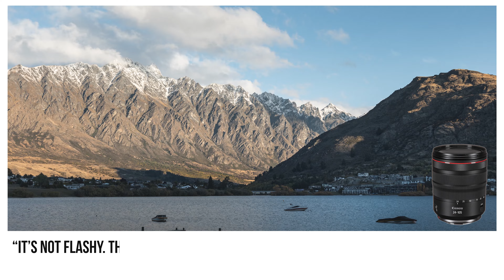Why Pack F4 Zooms? 🥱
👆 This saved my ass after an unexpected, overnight delay

The Canon F4 zooms aren't too exciting, but they perform really well and feel built to travel. I'm back from New Zealand and we're taking a look at both the Canon RF 24-105mm f/4 L IS USM Lens and Canon RF 70-200mm f/4 L IS USM Lens. I've owned these lenses for years at this point, picking up the RF 24-105mm F4 with my RP in 2020, and the RF 70-200 F4 with my R6 in 2021. So far, they're still holding up great, and I have used each frequently, and for many trips and occasional freelance photography.

In this video, I took a small detour from my usual style. I, intentionally, have de-emphasized settings and focal ranges here. That's part of the point... when packing both, you're covered 24-200 at a constant F4, with a useful overlap at 70-105mm that prevents excessive lens swapping. Most shots are either at F4 or ~F8/F11. ISO ranges from 100 to ~3200. Maybe a few higher.

There are several GoPro HERO9 shots, and iPhone 14 Pro shots. Everything else in a white border, pics & vids, are from these lenses and the Canon R6. Many video clips have been shot in 60fps and slowed and/or have warp stabilizer applied in Premiere.